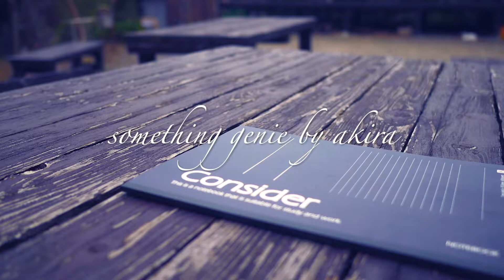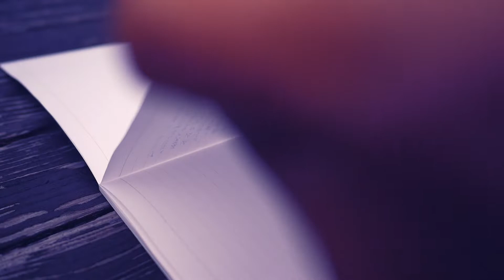朝ノートってどう書いているの？【vol 0911いよいよ６冊目。書くことが楽しくて】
朝ノートもう6冊目です〜。
こんなに続くとは笑。
しかも朝のこの各時間が心地よくなっております。

EQUIPMENT
Camera：Panasonic LUMIX GX7 Mark3
                  FUJIFILM X-E3